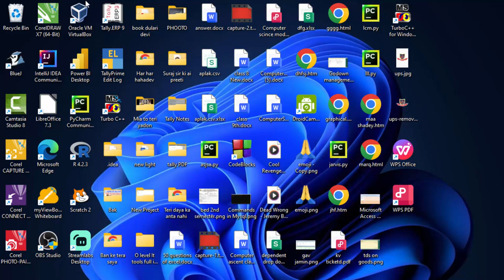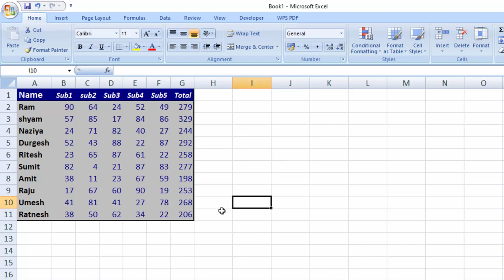Short cut key of auto format in Microsoft Excel in hindi@COMPUTEREXCELSOLUTION